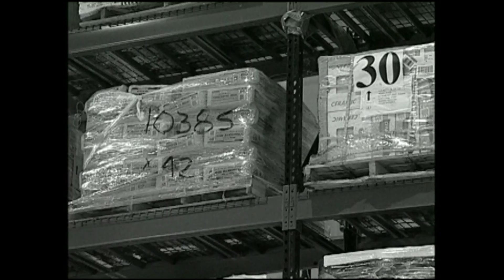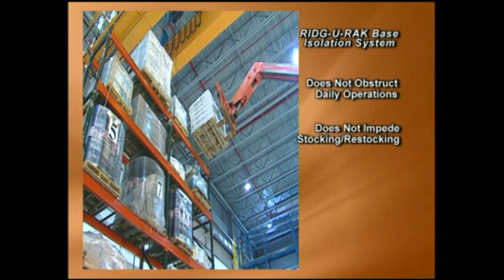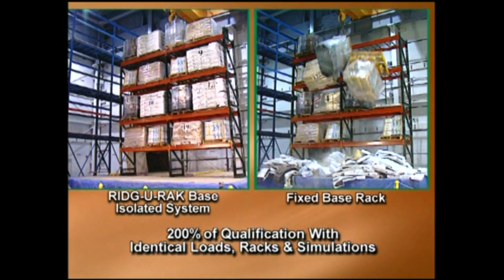Ridg-U-Rak Seismic Base Isolation Storage Rack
A demonstration of industrial storage rack being impacted by earthquake equivalent seismic forces and how a base isolation system engineered by Ridg-U-Rak can dissipate these forces.